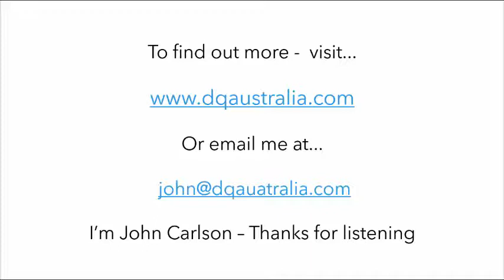Embrace the power of live streaming